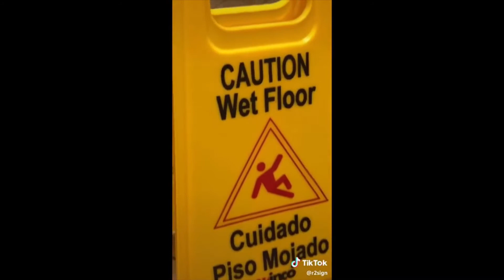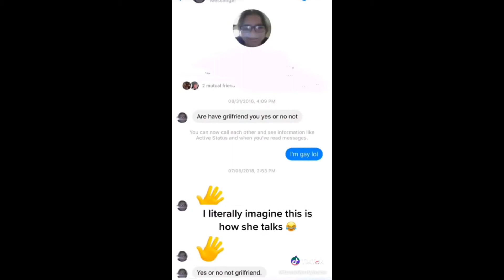Tik Toks Vine Would Be Proud Of Part 4